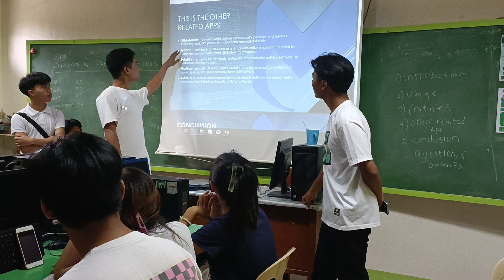Windows Tools Presentation VIRTUAL DJ